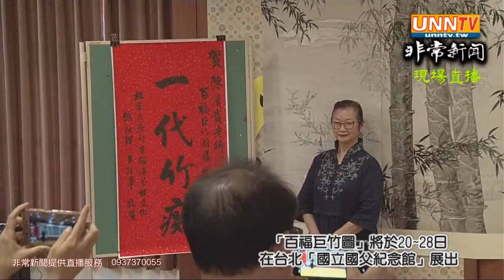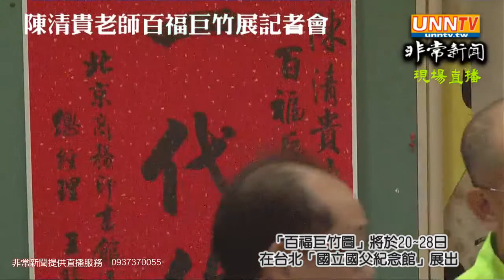1代竹痴--陳清貴展出「百福巨竹圖」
被譽為「1代竹痴」的陳清貴近期將在台北國父紀念館展出「百福巨竹圖」，11日記者會8幅巨作先睹為快，幅幅超然脫俗，各展神態，風格獨創的高風亮節情境躍然紙上。陳清貴坦言，自己「閉關」1年多，潛心昇華，這次連屏巨作，圖總長70公尺、寬135公分的「百福巨竹圖」，是她嘔心瀝血之作，更是畢生代表作。

　有「千竹居主人」及「竹痴」雅號的陳清貴，深受兩岸藝文人士推崇，被北京商務印書館函芬樓總經理王陸軍譽為「1代竹痴」，創作寫竹數10載，澹泊名利，嚴以律己，以墨竹稱譽藝壇。

　「百福巨竹圖」將於20~28日在台北「國立國父紀念館」展出，11日記者會上策展人台灣專案管理學會理事長李仟萬表示，陳清貴畫作傲骨凌霜，目前是該學會尊榮藝術家，連幅巨作氣勢萬千，震憾人心，風格獨創，超然脫俗，展現她造詣精深畫功更臻上乘，絕對會造成轟動。

　陳清貴透露，非常感謝「閉關」期間李仟萬一路相陪、鼓勵，和她分享寫竹種種技術與藝術融合，4百多個日子自己格局提升，作品也跟著昇華，這一切都歸功 李仟萬無私的支持及付出。

　李仟萬表示，目睹陳清貴精勤不輟精神，令他欽佩不已，因此不計代價精心規劃這場個展，「百福巨竹圖展」就在這種氛圍下應運而生，這項曠世巨作值得國人及世人期待和分享藝術饗宴。

　李仟萬一生助人無數，熱心公益，舉凡地方登革熱防疫義賣、小學生疾困救助、各級足球隊襄助等，他都一馬當先，且不求回報，更值得稱許的是他「以助人為快樂之本」的人生宗旨，終身奉行不悖。